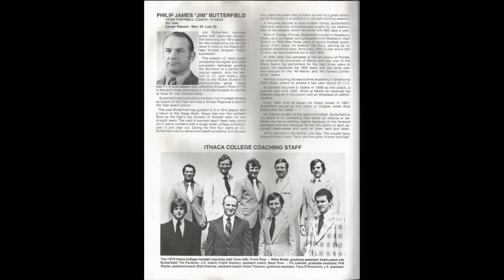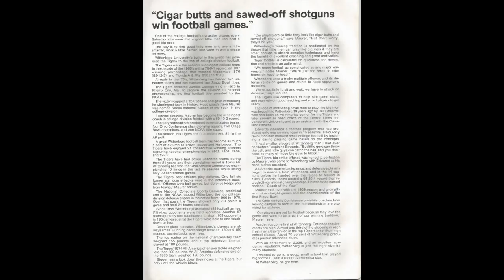STAGG BOWL Division III National Championship Game 1975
4th Annual STAGG BOWL NCAA DIVISION III NATIONAL Championship Game  - Game day souvenir book.
Final Score Wittenberg 28 - Ithaca College 0